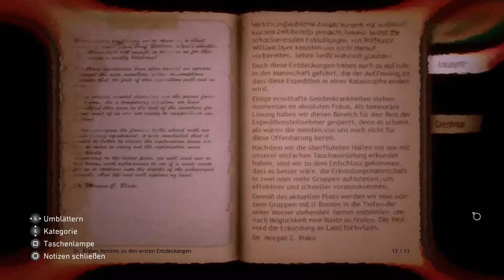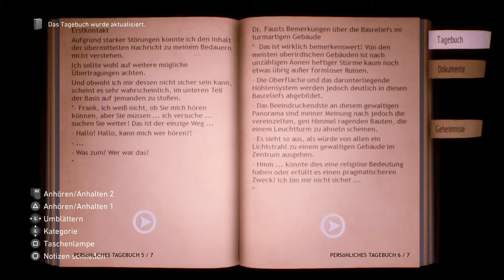Lets Play - Conarium - #007 - Ältere Zeichen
Ph'nglui mglw'nafh Cthulhu R'lyeh wgah'nagl fhtagn